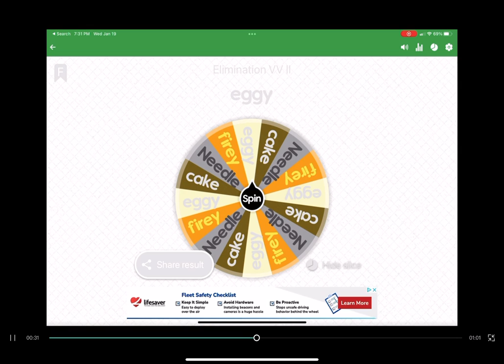Bfb randomized episode VV IIII